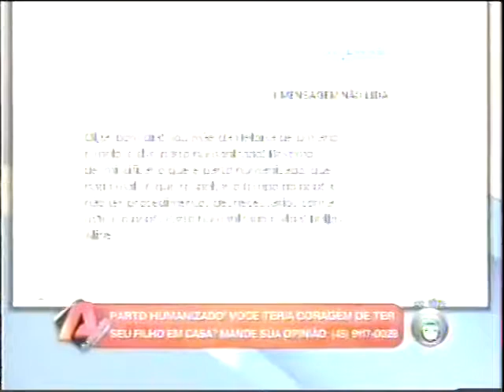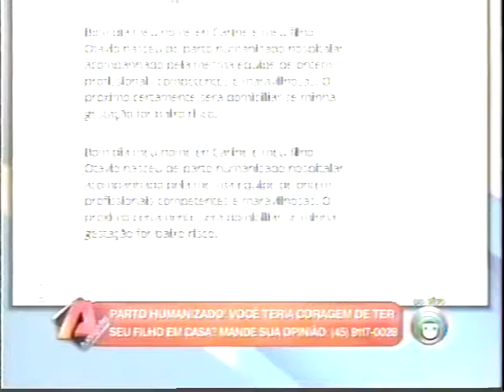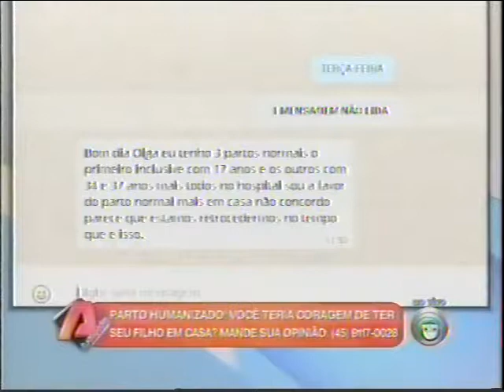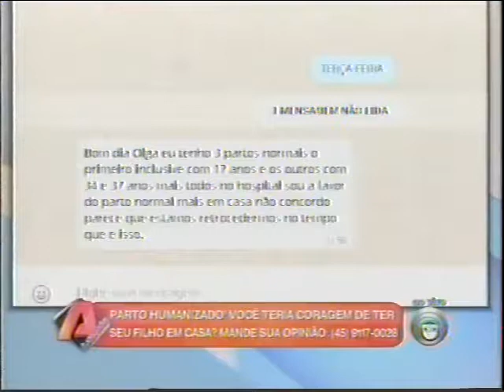Liliane Fróes - Parto Humanizado